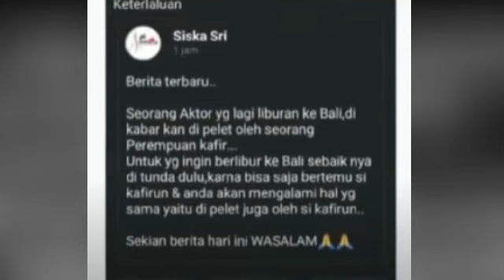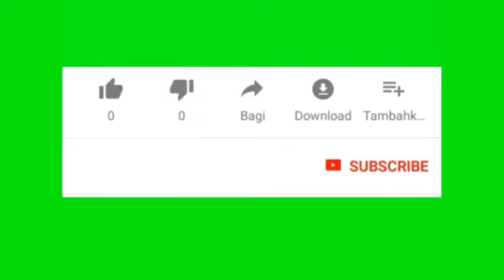KENAPA DIBALIK KEBAHAGIAN HAIZOF DICEMARI ORANG SEPERTI INI SIAPA MEREKA ~ HAICO VDV RANGGA AZOF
__SEKIAN & TERIMAKASIH__